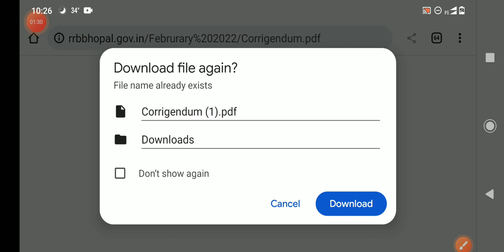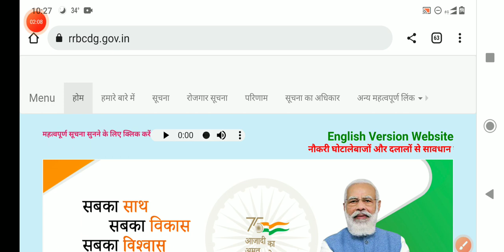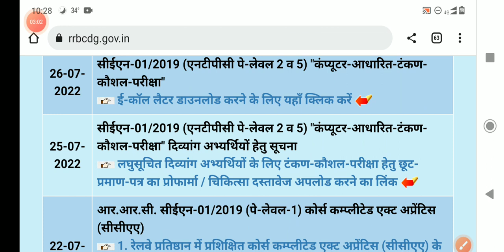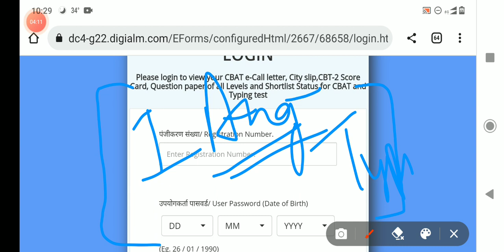RRB NTPC LEVEL 5 REVISED CUT OFF OUT Corrigendum in CUT OFF 10 MARKS Decrease/CBTST ADMIT CARD??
Rrb NTPC LEVEL 5 REVISED CUT OFF Corrigendum in CUT OFF 10 MARKS Decrease/CBTST ADMIT CARD??
RRB NTPC LEVEL 5 NEW CUT ODD CHANGE
TYPING TEST KE CUT IFF ME OFFICIAL CORRIGENDUM CUTOFF DECREASE FOR TYPING TEST,
RRB NTPC CBTST ADMIT CARD DOWNLOAD

RRB NTPC TYPING TEST COMPLETE DETAILS IN ONE VIDEO,
REB NTPC TYPING TEST DETAILS 2022, RRB NTPC LEVEL 5 2 TYPING TEST COMPLETE DETAILS WITH TYPING FORMULA, RRB NTPC TYPING FORMULA,rrb ntpc typing test detail,

RRB NTPC EXAM TYPING TEST A-Z जानकारी कैसे होगी NTPC में Typing,FONT,Keyboard Layout ? Mistakes? RRB NTPC TYPING TEST OFFICIAL FONTS AND LAYOUTS,RRB NTPC TYPING TEST  Mistakes Will it be accepted?

NTPC TYPING Word Strokes and Speed fand-ft NTPC TYPING HINDI ENGLISH?
rrb ntpc typing test details, rrb ntpc typing test details in Telugu, rrb ntpc typing test details in Tamil,rrb ntpc typing details in English

RRB NTPC TEST,RRB NTPC TYPING TEST NOTICE

RRB NTPC TYPING TEST,RRB NTPC TYPING TEST OFFICIAL INSTRUCTIONS

RRB NTPC TYPING TEST KAISE HOGA??